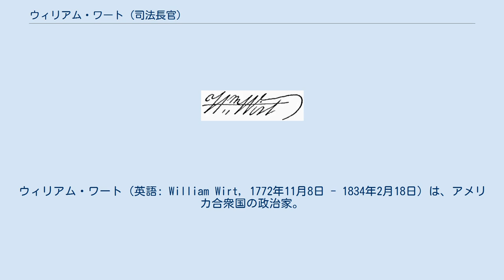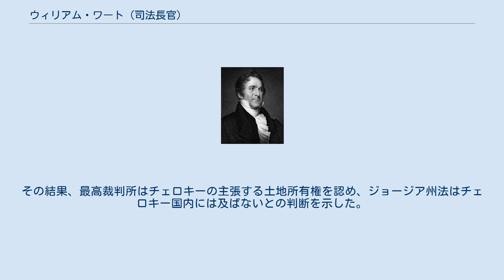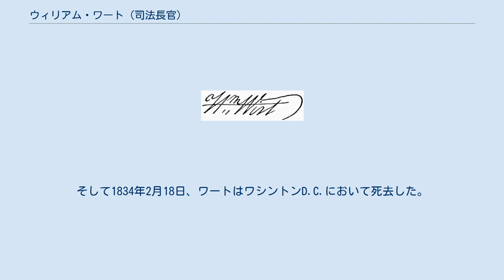ウィリアム・ワート (司法長官)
ウィリアム・ワート（英語: William Wirt, 1772年11月8日 - 1834年2月18日）は、アメリカ合衆国の政治家。
 ジェームズ・モンロー、ジョン・クィンシー・アダムズ両大統領の下で、1817年から1829年まで約11年半にわたってアメリカ合衆国司法長官を務めた。
 1772年11月8日、メリーランド植民地ブレイデンスバーグにおいて誕生した。
ワートは家庭教師の下で教育を受け、法律を学んだ。
1792年にバージニア州で弁護士として認可を受け、同州カルペパー郡裁判所で弁護士業を開業した。
ワートは弁護士として数年を過ごした後、バージニア州下院事務官となり、続いてバージニア東地区の地方検察官となった。
1807年、ワートはトーマス・ジェファーソン大統領からアーロン・バーの反逆裁判の担当検察官を要請された。
1816年、ワートはジェームズ・マディソン大統領からバージニア地区の連邦地方検察官に任ぜられた。
 1817年11月、ワートはジェームズ・モンロー大統領から第9代アメリカ合衆国司法長官に指名された。
ワートは続くジョン・クィンシー・アダムズ政権下でも司法長官を継続し、アダムズ大統領の任期満了となる1829年3月まで約11年半にわたって司法長官を務めた。
司法長官退任後、ワートはボルチモアに居住した。
 1830年6月、連邦政府がインディアン強制移住法を制定すると、ジョン・ロスを首長とするアメリカ先住民族チェロキーはジョージア州を相手に訴えを起こした（チェロキー対ジョージア州事件）。
チェロキーの代表団は連邦上院議員ダニエル・ウェブスターおよびセオドア・フリーリングハイゼンの勧めを受けて、ワートに弁護を依頼した。
ワートはこの要請を受け入れ、「チェロキー国はわれわれの憲法や法律が及ばないという意味で異国であり……」と述べ、ジョージア州の権限はチェロキー国内に及ばないと主張した。
ワートは最高裁判所に対して、ジョージア州の法律が合衆国憲法、合衆国とチェロキーとの条約、合衆国の外交諸法律に違反するという理由で、ジョージア州のいかなる法律もチェロキー国内において無効であるとする判決を求めた。
その結果、最高裁判所はチェロキーの主張する土地所有権を認め、ジョージア州法はチェロキー国内には及ばないとの判断を示した。
 チェロキーの裁判後、ワートはワシントンD.C.を離れメリーランド州ボルチモアに戻った。
1832年、ワートは反メイソン党からアメリカ合衆国大統領選挙に出馬したが、敗北した。
そして1834年2月18日、ワートはワシントンD.C.において死去した。
遺体は議会墓地に埋葬された。